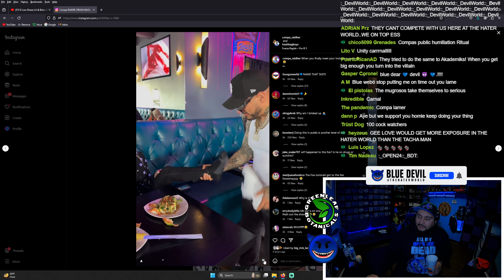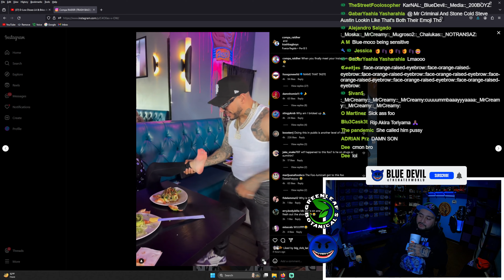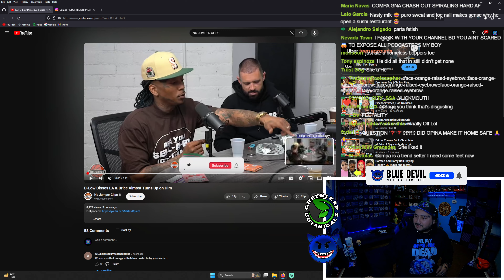Compa Raider Allows Lil Man To Knock His Hat Off His Head & Eats A Baddies Patas